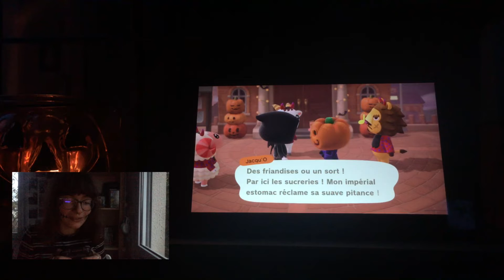Let's Play ACNH : c'est Halloween à Pelverton ! 🎃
/!\ les sous-titres sont disponibles pour cette vidéo /!\

Mon île n'est pas encore terminée, mais j'avais envie de partager avec vous ma découverte de l'évènement d'Halloween sur Animal Crossing New Horizons !

- je m'appelle Clö et j'ai 21 ans.
- je suis actuellement en M1 Sciences de l'information et des bibliothèques.
- je filme mes vidéos avec un iPhone 6S, et je monte avec iMovie sur Mac.